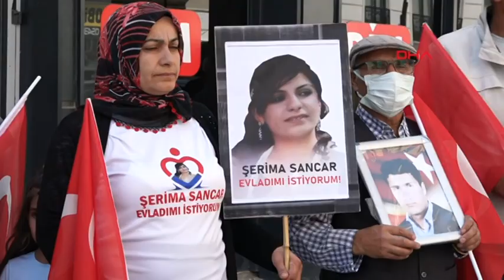Evlat nöbetindeki anne: Çocuklarımızı almadan ayrılmayacağız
Van'da çocukları dağa kaçırılan aileler, 64'üncü haftada da bir araya gelerek HDP binası önüne yürüyüp, slogan attı. Eyleme kızı Şerima için katılan Nazlı Sancar, "Çocuklarımızın kaybolduğu yerde, çocuklarımızı arıyoruz. Bu kapıdan çocuklarımızı almadan ayrılmayacağız, tüm aileler kararlıyız" dedi.

Terör örgütü PKK tarafından dağa kaçırılan çocukları için nöbet tutan ailelerin HDP İl Başkanlığı binası önündeki evlat nöbeti 64 haftadır devam ediyor. Aileler, ellerinde Türk bayrakları, çocuklarının fotoğrafları ve üzerinde 'Dağları kurtlara, kuşlara bırakın', 'Çocuklarımızı istiyoruz', 'Anneler nöbette', 'Artık yeter, yakamızdan düşün', 'Şehitler ölmez vatan bölünmez', 'Çocuklarımız kimsenin piyonu olmayacak' yazılı dövizlerle HDP binasının önüne yürüdü. Polisin yoğun güvenlik önlemi aldığı yürüyüş sırasında aileler, 'Kahrolsun PKK, iş birlikçi HDP', 'Şehitler ölmez, vatan bölünmez' sloganları attı. HDP İl Başkanlığı binası önüne gelen ailelerin sesini bastırmak için yine yüksek sesle müzik açıldı. Aileler ise müzik sesine tepki gösterdi.

'EVLATLARIMIZI İSTİYORUZ'

Nazlı Sancar, 12 yıldır kaybolan kızı Şerima için eyleme katıldığını ve her hafta yeni umutla geldiklerini söyleyerek, "Evlatlarımız bizi görsün ve devlet güçlerine teslim olsun istiyoruz. 64 haftadır bu eylemimize devam ediyoruz. Biz sadece burada hakkımız olan evlatlarımızı istiyoruz. Çocuklarımızın kaybolduğu yerde, çocuklarımızı arıyoruz. Bu kapıdan çocuklarımızı almadan ayrılmayacağız. Biz tüm aileler kararlıyız. Çocuklarımızın ya ölüsünü ya da dirisini bu vatan hainlerinden alacağız. Çocuklar, ölüsü veya dirisi geri gelecek. HDP sanmasın ki biz aileler bundan vazgeçeceğiz. Biz haklı mücadelemizden asla vazgeçmeyeceğiz. Kızım Şerima eğer beni görüyor veya duyuyorsan, gel devlet güçlerine teslim ol. Orası senin yerin değil kızım. Gel hayatına kaldığın yerden devam et. Bu vatan hainlerine inanma. Artık dayanacak gücüm kalmadı. Ne olursun artık gel. Bu acı ve gözyaşları bitsin. Kolumuz, kanadımız kırılmış, her yerde eksikliğin var. Çocukları dağda olan ailelere de sesleniyorum. Gelin HDP ve PKK'dan korkmayın. Katillerin ellerinde çocuklarınızı bırakmayın. Gelin bize destek verin ve sesimize ses olun" diye konuştu. Bir süre HDP İl Binası önünde oturan aileler, eylemin ardından dağıldı.